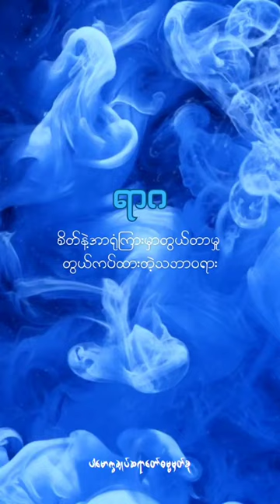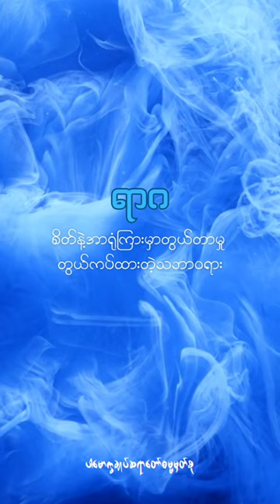စိတ်နဲ့အာရုံကြားမှာတွယ်တာမှု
Content : စိတ်နဲ့အာရုံစိတ်နဲ့အာရုံကြားမှာတွယ်တာမှု
တွယ်ကပ်ထားတဲ့သဘာ၀ရား(@dhammasparknotes)